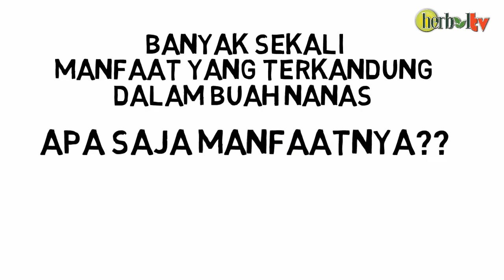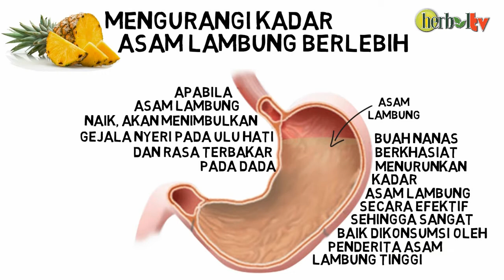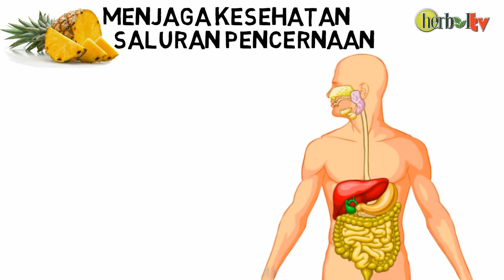Rahasia Dibalik Segarnya Buah Nanas - Herbal TV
Nanas merupakan tumbuhan semak yang berasal dari Negara brazil. Nanas tumbuh di daerah tropis seperti Indonesia. Indonesia merupakan negera terbesar ke-3 pengekspor nanas.
Nanas memiliki banyak rahasia. Cari tahu selengkapnya pada video di atas.

Solusi ampuh untuk mengatasi dan menyembuhkan  berbagai masalah atau gangguan kesehatan dengan QnC Jelly Gamat